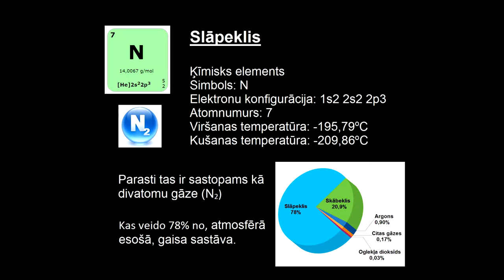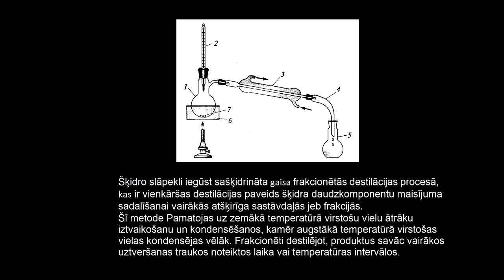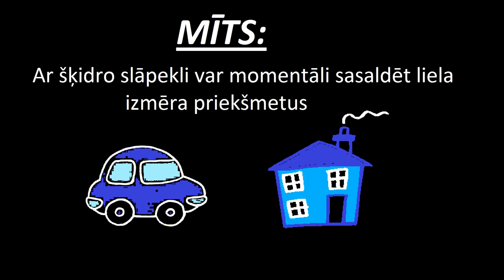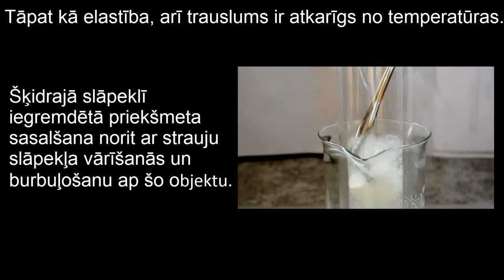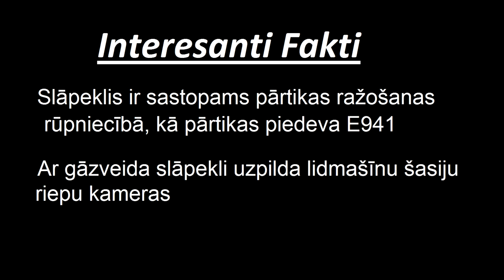Priekšmetu sasaldēšana šķidrajā slāpeklī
Video nav dziļi zinātnisks, bet gan izglītojošs raksturs.
Neiedziļinoties sarežģītos fizikālos terminos un ne tik triviālos procesu skaidrojumos, video, uzskatāmu demonstrējumu veidā, ikvienam saprotamā izklāsta formā, sniedzot īsus un kodolīgus skaidrojumus, iepazīstina skatītājus ar vienu no dabā visizplatītākajām gāzēm - slāpekli - un vienu no tā pielietojumiem.
Sniedzot īsu ievadu, uzmanība pārsvarā tiek fokusēta tieši uz slāpekļa šķidro agregātstāvokli, t.i. šķidro slāpekli un, vienu no YouTube vidē visbiežāk aplūkojamām, tā izmantošanas iespējām - dažādu priekšmetu sasaldēšanai ar šķidrā slāpekļa starpniecību.
Kliedējot vienu no filmu veidotāju visiecienītākajām kļūdainajām (!) klišejām par to, ka ar šķidro slāpekli var momentāni sasaldēt jebkāda izmēra un sastāva priekšmetus, demonstrējam vairāku, ikdienā sastopamo, priekšmetu sasaldēšanu.
Cenšoties viest lielāku skaidrību skatītājos par pašu sasaldēšanas procesu šķidrajā slāpeklī, izmantoto priekšmetu ierasto īpašību neierastām izmaiņām un to cēloņiem, kā arī, demonstrējumu laikā, novērojamām blakusparādībām, sniedzam īsus un kodolīgus, teorētiski pamatotus, izskaidrojumus notiekošajiem procesiem un novērojamām pārvērtībām un parādībām.